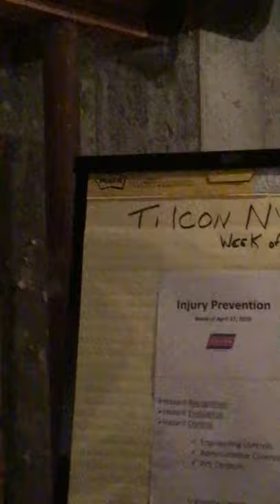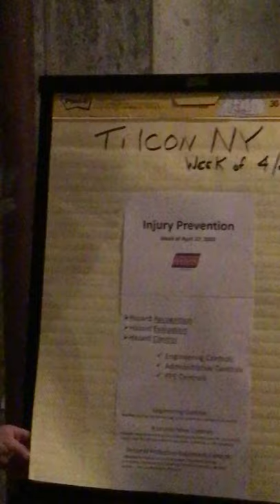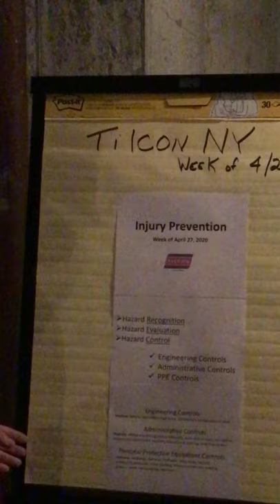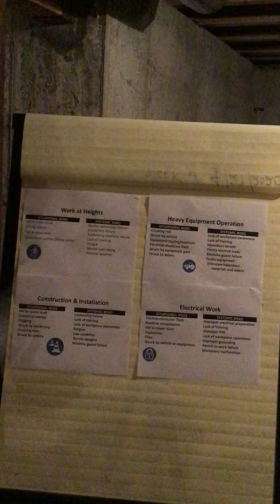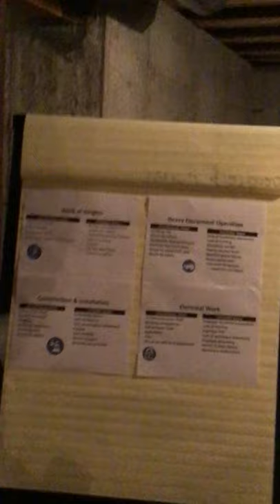Tilcon New York Safety Message #5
Tilcon New York Safety Message April 27, 2020